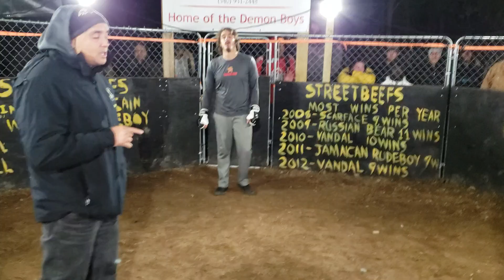HONEST APE VS UNKNOWN MMA ALTERNATE ANGLES